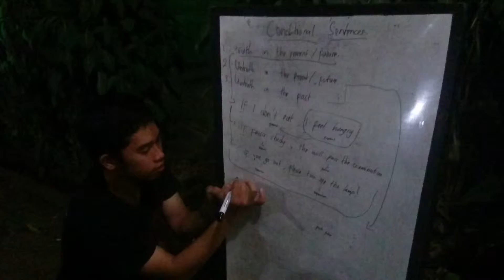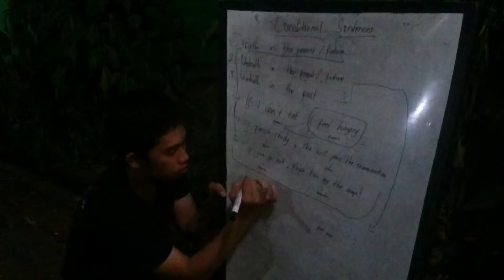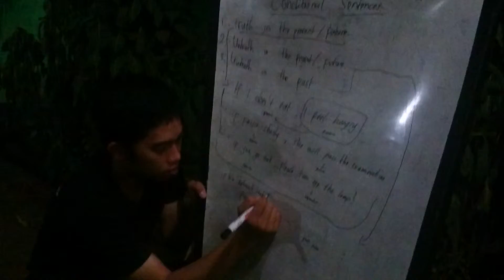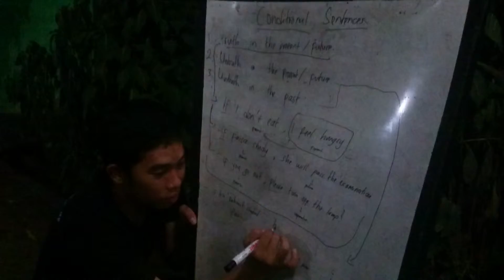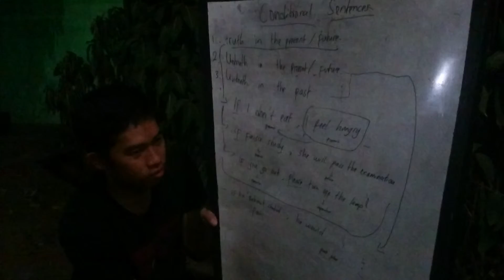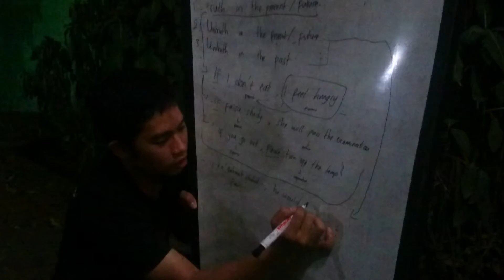Rahmat 'The Chief of Students Executive Council (BEM)' Assists on Conditional Sentence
Keep Spirit, Never Give Up, Always Pray @the 43rd Upgrading, Intensive English Guidance.